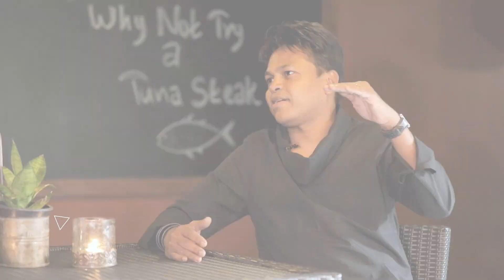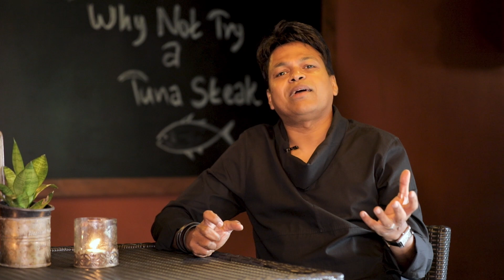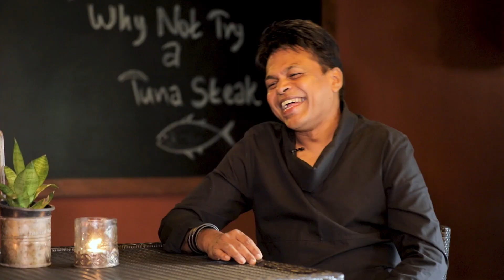යොහාන් පීරිස් - හදවතින් හදවතට කැලුම් සමග/JOHANN PEIRIS - HEART TO HEART WITH KALUM!🤜🤜👍💐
එවෙරස්ට් කන්ද තරුණය කළ අපේ කාලයේ වීරයාගේ කතාව. 👍👍👍🤜💐